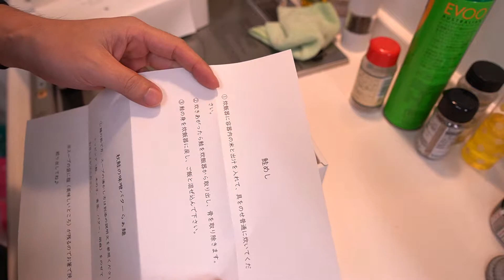jkumoのVLOG #069 「このラーメン、最強過ぎる！」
もくじ
00:00 朝ご飯　イタメシ
00:45 珈琲タイム
01:04 キャラパキタイム　解体図鑑
02:04 サイクリング反省会　自転車編　良かった事
04:58 サイクリング反省会　自転車編　悪かった事
10:11 お昼ご飯　イタメシ
10:25 最強ラーメン　堂の浦　秋鮭の味噌バターらぁ麺　鮭飯
17:07 サイクリング反省会　服装編